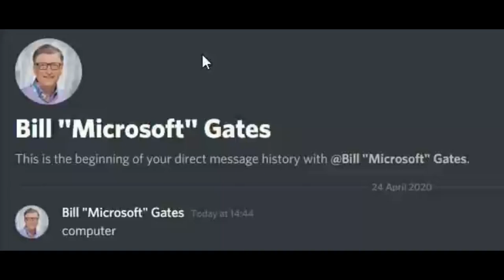Omori Images with Music Part 2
Credit for photos in order of use:
Number 1: Somebody sent the photo to me on discord, i put the music